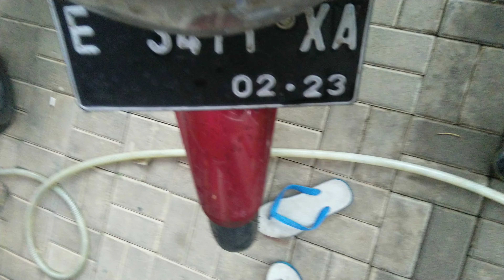20fadhil's Talking Bike!!!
lol